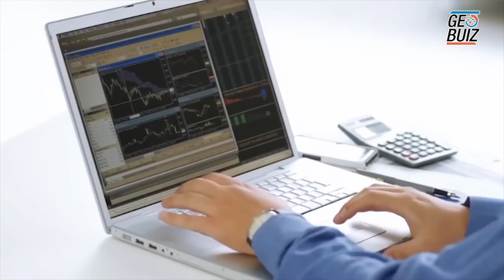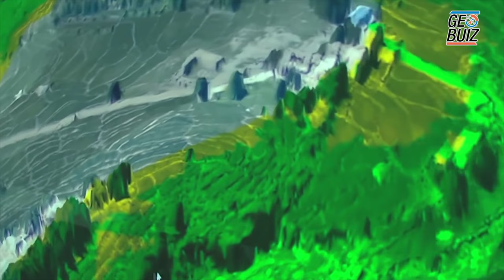Geospatial Hall of Fame: KK Singh: Rolling in the deep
KK Singh is the founder Chairman of the Rolta Group of Companies. He is a first generation entrepreneur and promoted Rolta India in early 1980's. He is recognized as a pioneer in CAD/CAM/GIS field in India and has over 40 years of experience in all aspects of corporate management including finance, technology and international business.

He is a Mechanical Engineer with a Master's in Business Administration. His progressive outlook has enabled Rolta to be recognized globally as an innovative provider of cutting–edge solutions built around Rolta's own IP. Mr. Singh is the Honorary Consul–General of Ukraine.

Mr. Singh is a director in 23 Companies which include directorship in 13 overseas group companies. He is a National Executive Committee member of FICCI Board of Governors of Indian Institute of Information Technology Pune, Maharashtra, Board of Governors of Indian Institute of Information Technology, Kalyani, West Bengal and Board of Governors of Indian Institute of Information Technology, Kottayam, Kerala. He is the Honorary Chairman of the "Association of Geospatial Industries". Mr. Singh has been conferred with Geospatial World Leadership Award by the Honorable 11th President of India, Dr. APJ Abdul Kalam, at Geospatial World Forum 2012. Mr. Singh personally leads initiatives under the Group's Corporate Social Responsibility programs, besides his deep commitment to Philanthropy at a personal level.